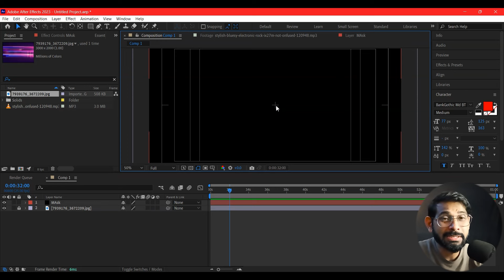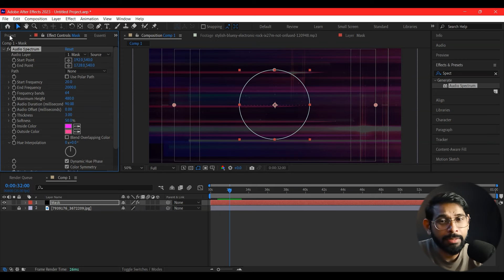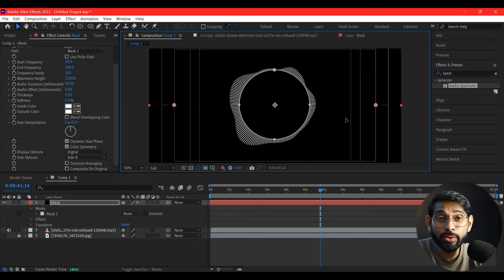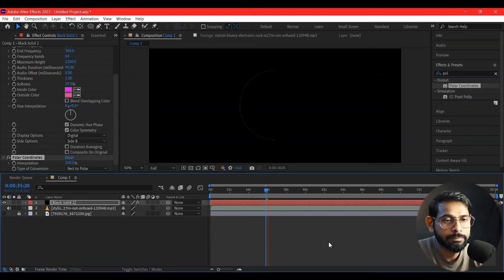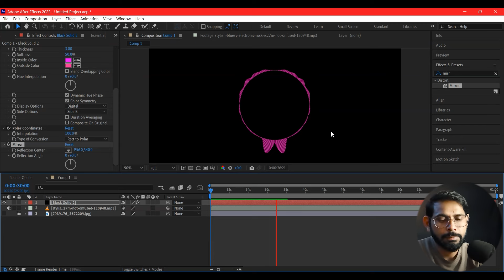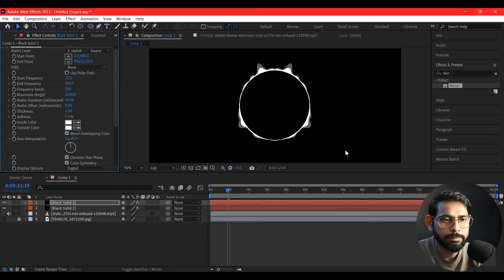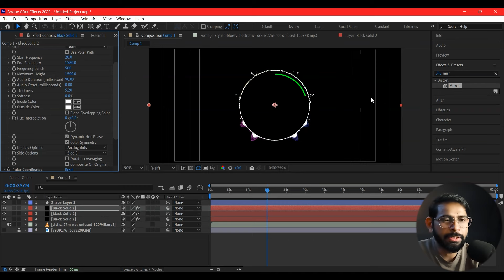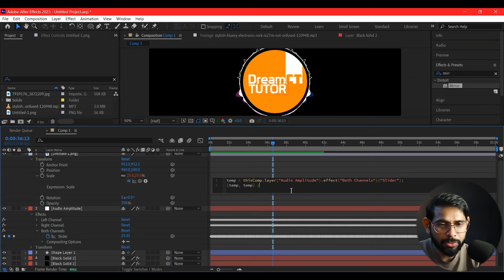After Effects Class -19 , Audio Spectrum | Without Plugins !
in this tutorial I'll show you how to make  Audio Spectrum Effect in After Effects for beginners using Adobe After Effects. without Plugins